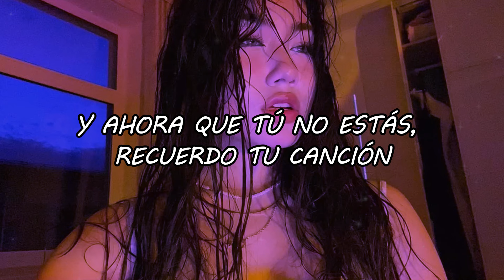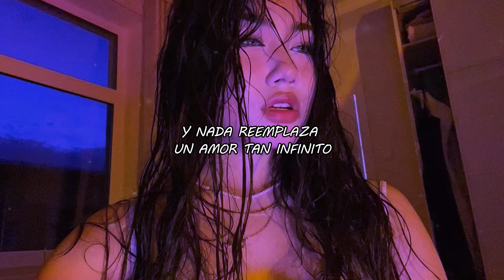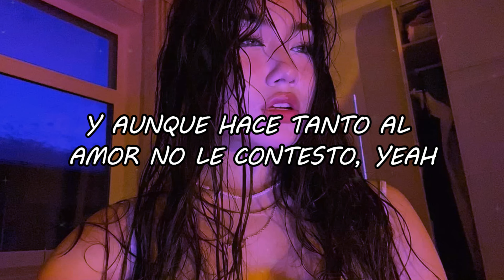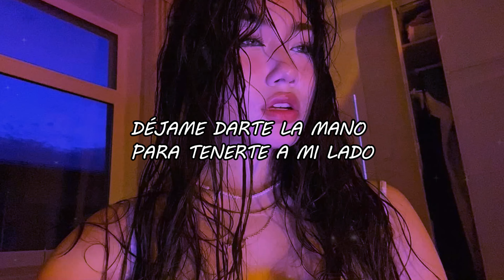Fonseca, Greeicy, Cali Y El Dandee - 2005 (Video Letra/Lyrics)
LETRA/LYRIC:🎵
Recuerdo esa canción que tanto te gustaba
Recuerdo cada noche cómo la cantabas
Recuerdo que te vi y se paralizó el mundo
Y en un segundo encontré tu voz

Ay, qué fácil se nos fueron 15 años
Qué fácil nos volvimos dos extraños
Y ahora que tú no estás, recuerdo tu canción

Quiero encontrarte en mis sueños
Que me levantes a besos
Y aunque hoy estemos tan lejos
Sigo escuchando tu voz

Quisiera darte la mano
Y poder gritar que te amo
Mi vida, yo te prometo
Que aún está vivo este amor
Regresa ya, por favor

Yo te prometo que no es casualidad
Volvernos a encontrar
Donde siempre, tú sabes dónde

Tú y yo tenemos que hablar
Volvamos a empezar
Que un amor de verdad no rompe

Te mando flores pa que adornes tu casa
Dime qué pasa si hoy nos vamos juntitos
Y que esta noche se abracen dos recuerdos bonitos, yeah

Y nada reemplaza un amor tan infinito
Que si la vida se pasa, pasa estando juntitos

Ey, yo también recuerdo cuando caminábamos tú y yo en la playa
Los besos que nos dábamos hasta que se asomaba el sol
El tiempo ha pasado pero aún no dejemos que se vaya
Dicen que el que se enamora pierde y aquí hace rato perdimos los dos

Y aunque hace tanto al amor no le contesto, yeah
Te confieso que cada que me acuesto

Volvamos al 2005 donde
Nos escapamos juntos a ese hotel
Tantos besos no se olvidan
Quiero tenerte a mi lado otra vez

Volvamos al 2005 una más
Donde juré no olvidarte jamás
Serenata en la ventana
Y la margarita que se llame Mariana

Ningún lugar está lejos para encontrarnos los dos
Déjame darte la mano para tenerte a mi lado
Mi niña, yo te prometo que seré siempre tu amor

No te vayas por favor